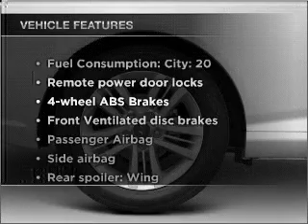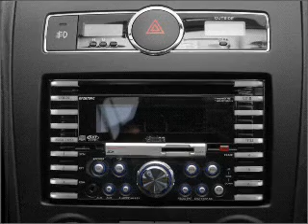2008 Hyundai Tiburon - Bay Minette AL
Year: 2008
Make: Hyundai
Model: Tiburon
Trim: GS
Engine: 2.0 liter inline 4 cylinder 16 valve
Transmission:
Color: Black
Mileage: 16279
Address:
1304 S US Hwy 31